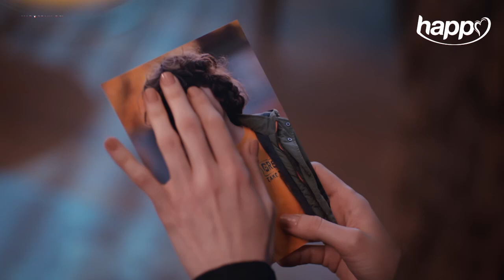"Eu am câștigat." 🤫 Moștenirea – Astăzi de la 18:00 pe Happy Channel și AntenaPLAY! 🥰